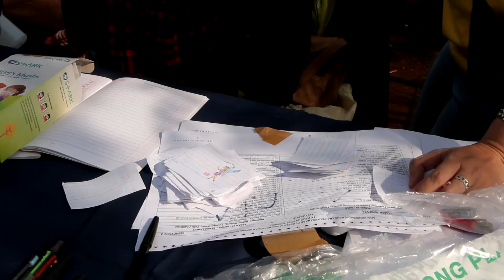Open Garage be94ul 2021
Be94ul bekerjasama dengan Komunitas Muslim Cemerlang dan Purna Jamnas’91 menyelenggarakan acara Open Garage, wadah donasi yang menampung barang bekas . Nantinya, barang-barang tersebut akan didistribusikan ke pihak lain yang membutuhkan.
Barang-barang nya bisa berupa alat tulis, buku tulis, tas sekolah, pakaian, boneka, gantungan baju, alat tulis, alat makan, dll.
Barang-barang akan didonasikan  di Kampung Sekejengkol, Cileunyi, Kabupaten Bandung tanggal 2 Oktober 2021 dan di Pusat Kegiatan Belajar Masyarakat Raharja, Desa Cihamerang, Banjaran tanggal 16 Oktober 2021.
Pengumpulan dari tanggal 27 September sd 10 Oktober 2021
Donasi barang bisa dititipkan di tempat terdekat :
1.  Jl. Cibiru Hilir Kavling Mekar Biru VI Blok D no 40 Cileunyi Bandung
2. Jl. A.H. Nasution No. 138 Sukamiskin, RT 02 RW 04, Kel Sukamiskin, Kecamatan Arcamanik, cp Ella 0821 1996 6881
3. Teras 94 Jl. Sarimanis Blok 17 No.' 94 Bandung , cp Ullie 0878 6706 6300
4. Makopi Jl. Buahbatu No. 201 E Bandung, cp Opick 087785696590
5. Woodcase
Jl. Cijagra Raya No.68 (samping Manjabal 2)
Cijagra Bandung
6. Warkop Volunteer  (khusus buku buku saja)
Jl. Prof Eyckman No. 28 Bandung
Yuk disela-sela kesibukan, kita pisahkan barang-barang yang ada di kantor, rumah untuk didonasikan.
Barang-barang cukup kamu pisahkan, tim Open Garage yang akan membagikan ke orang-orang yang membutuhkan.
Barang tak terpakai menjadi sangat bernilai